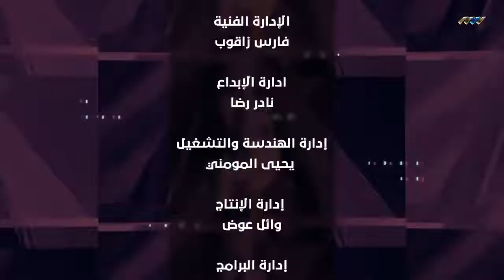قادرات - الصحة النفسية